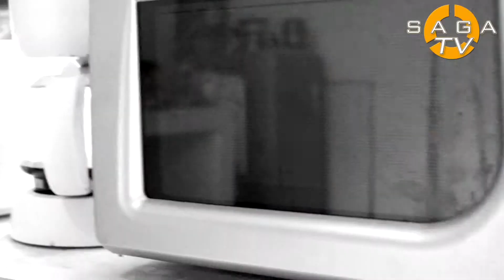SAGA TV Episode 6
SAGA TV Odcinek 6